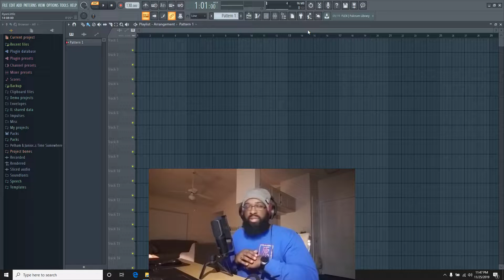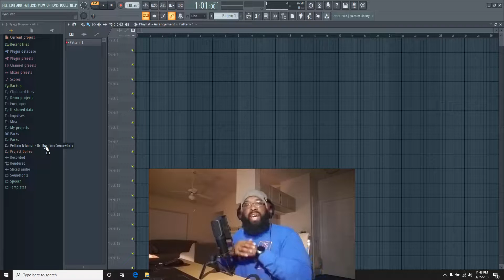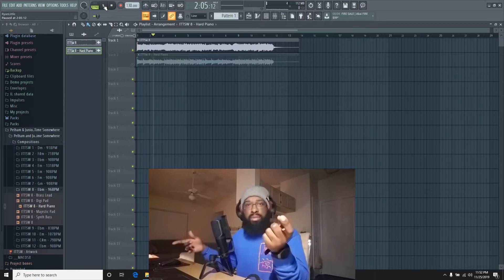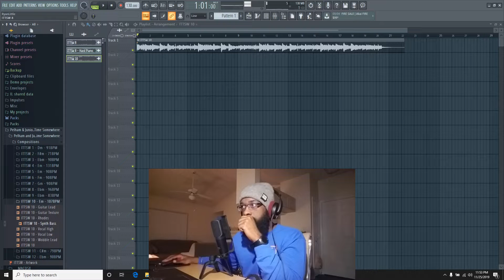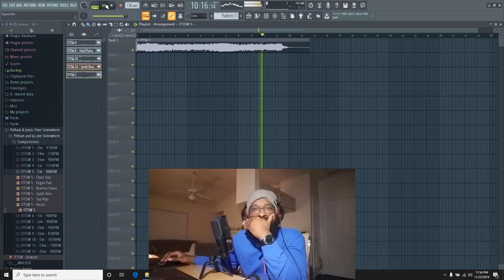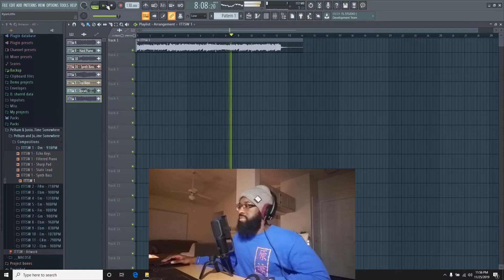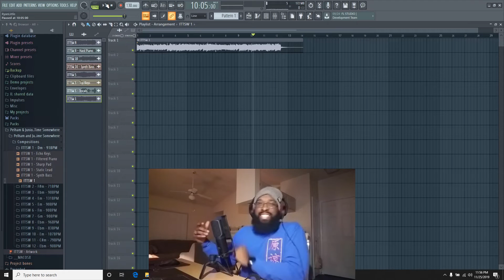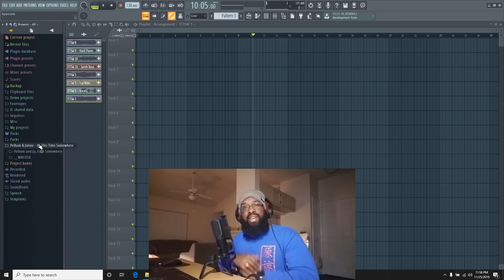How to capture that classic Drake OVO sound with It's This Time Somewhere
Ryan Little shows us how to get that classic Drake sound with our sample pack, It's This Time Somewhere.